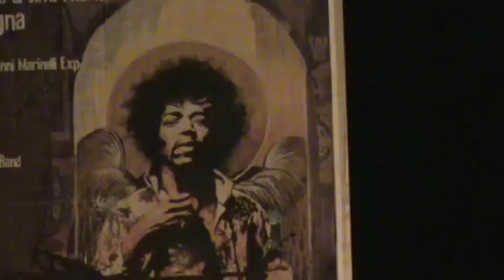Trioladro - Changes - (J.H.L.2) 8 Giugno 2013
Changes, Brano tratto dall'Album "Band of Gypsys" (J.Hendrix) Trioladro Doriano Maccasini (Chitarra e Voce) - Roberto De Vittorio (Basso e Voce) - Paolo Bonfadini (Batteria) - 8 Giugno 2013 (Serena 80, Bologna)